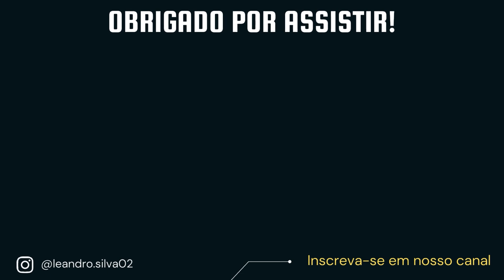Por que os Caças Gripen vem de Navio para o Brasil?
Após a chegada do navio mercante trazendo a bordo mais dois caças Gripen NG de série ao Brasil, muitas pessoas se perguntaram o por quê das Aeronaves Caças Gripen não virem voando. Não seria mais rapido? Nesse video eu vou explicar essa situação e tambem irei responder outras duas perguntas sobre os Caças Gripen da Força Aérea Brasileira.

⚠️É leigo no assunto? quer aprender um pouco sobre navio? montamos um ebook para você✅

FONTES:
As informações do video você pode ler na integra acessando o site do Aeroin.net todas as informações estão contidas no site que foi a fonte de pesquisa que usei.

Imagens dos caças em voo: Canal da Saab Brasil aqui no YouTube.
Imagens dos Caças em Gavião Peixoto: Enviadas pelo Caiafa autor do canal Caiafa Master.

Com esse video encerramos as matérias sobre a chegada dos caças no Brasil.

Chegada dos CAÇAS GRIPEN